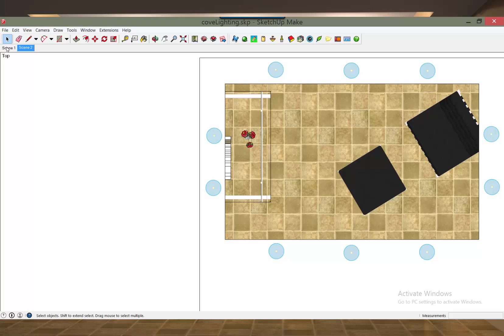Cove Lighting Example Modeled with SketchUp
Indirect lighting example, bouncing light off of the ceiling using cove lighting.  Modeled with SketchUp and rendered with IRender nXt